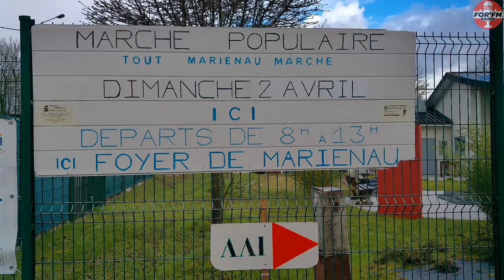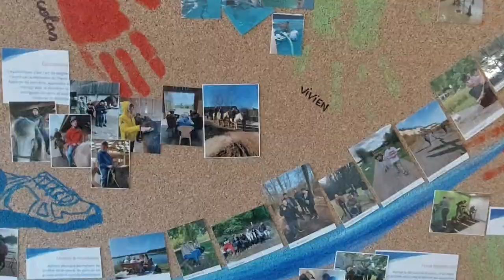Reportage Marche Solidaire pour l'autisme FAM/FAS "Les Apogées"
Une marche solidaire pour l'autisme a été organisée ce dimanche 26 mars à Marienau.